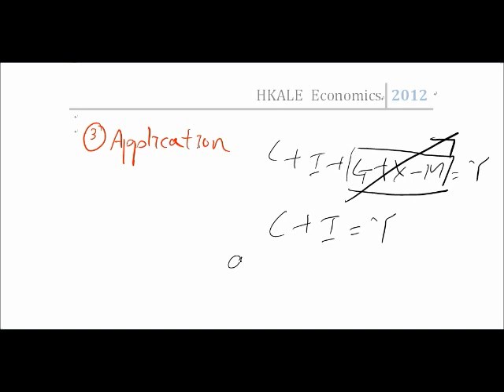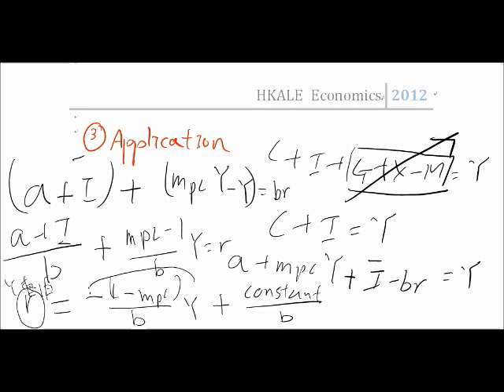為最後一屆高考自修生打氣 HKALE Economics Key Concept Review Macro. Lesson 2 Part 1